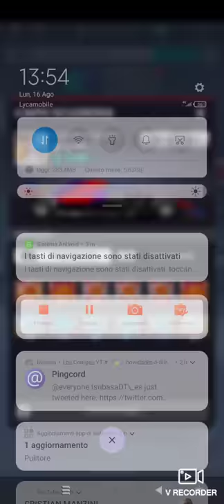F1 CLASH~team alfa romeo event strategies for first place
Ciao ragazzi video molto Easy volevo solo condividere con voi le strategie utilizzate in quest evento per ottenere la prima piazza buona visione